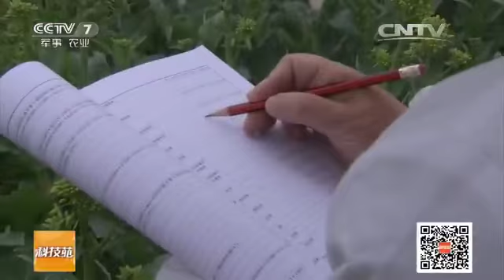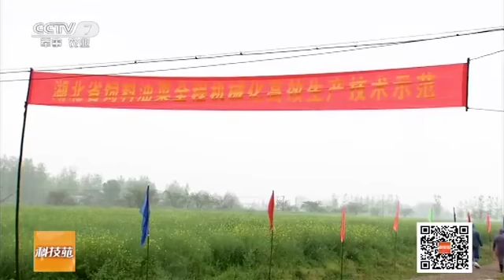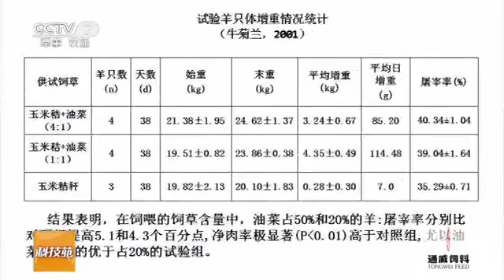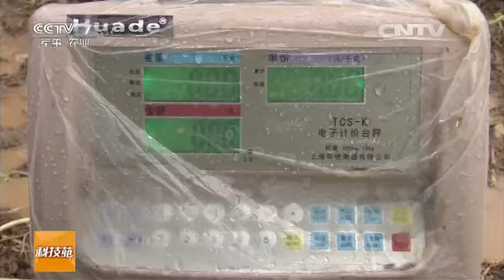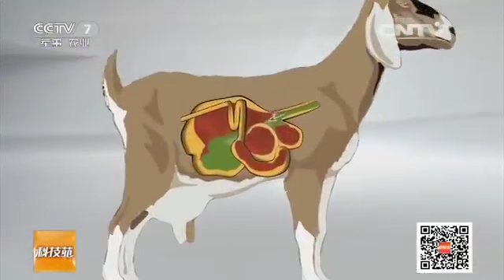20160622 科技苑 种油菜不榨油 为哪般